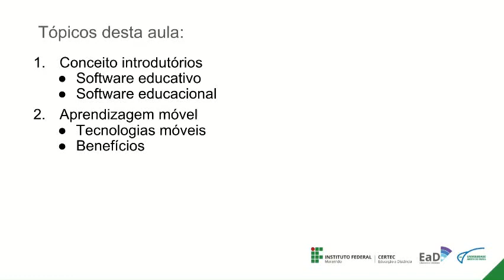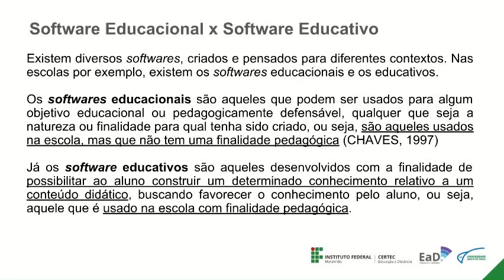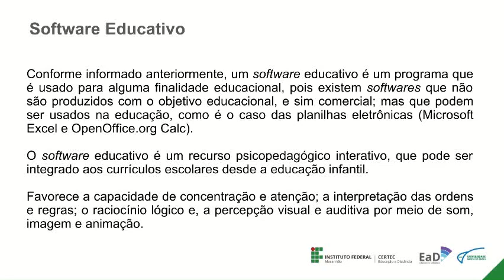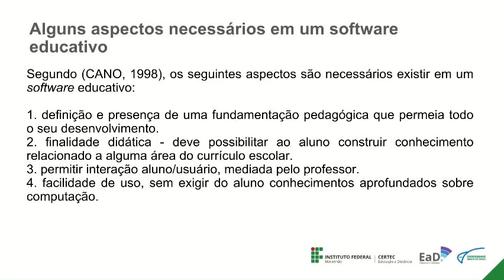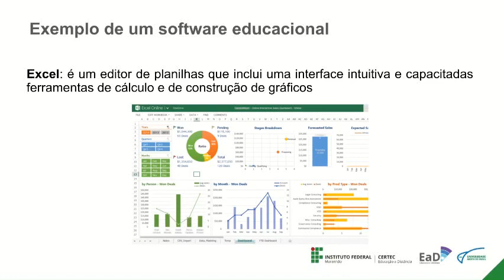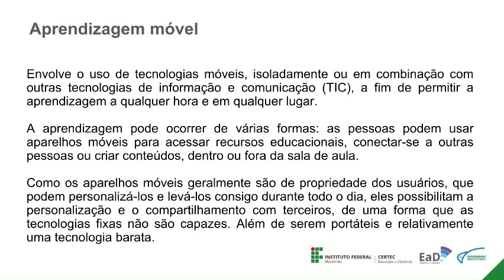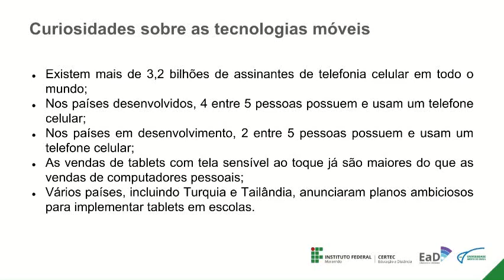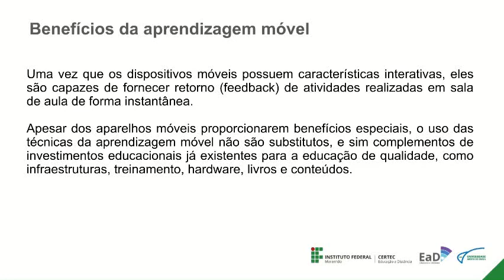Prof. Alan Lima - UNID 01 - Introdução aos Softwares Educacionais e à Aprendizagem Móvel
Pós-graduação Lato Sensu em Informática na Educação - Software Educacionais e Objetos de Aprendizagem